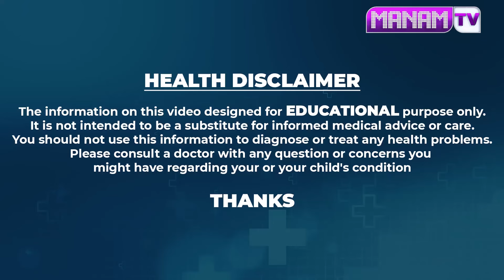ఉసిరిపొడి లో దీన్ని కలిపి పట్టిస్తే 15 నిమిషాల్లో జుట్టు నల్లబడుతుంది.. | White Hair to Black Hair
Watch ►ఉసిరిపొడి లో దీన్ని కలిపి పట్టిస్తే 15 నిమిషాల్లో జుట్టు నల్లబడుతుంది.. | White Hair to Black Hair | Manamtv Hyderabad Health